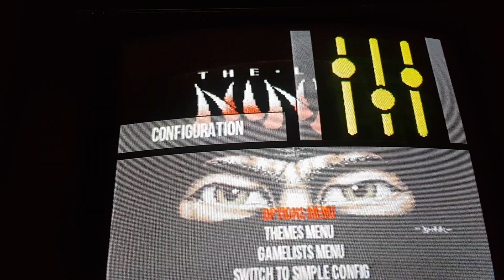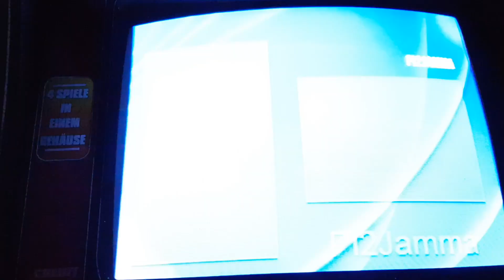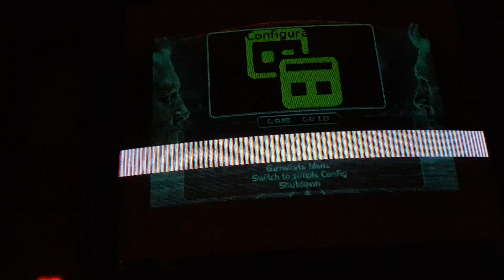ARCADEFORGE REGAMEBOX Themes